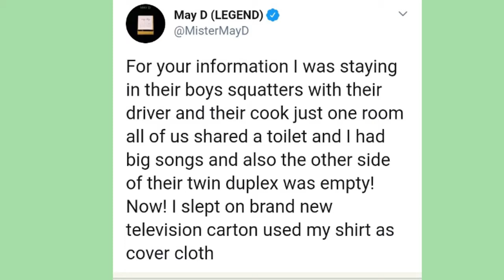JUDE ENGEES SAYS Why CYNTHIA MORGAN LOST HER VEVO ACCOUNT, COLOR, HAIR AND CAREER, MAY D TOO